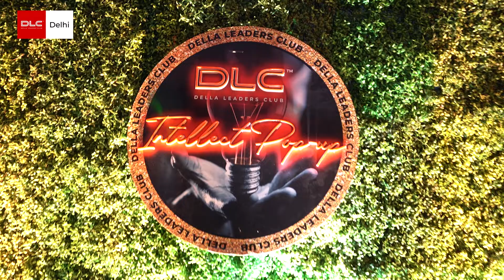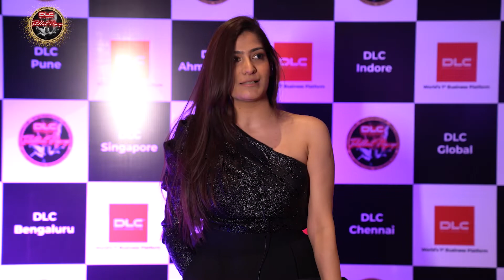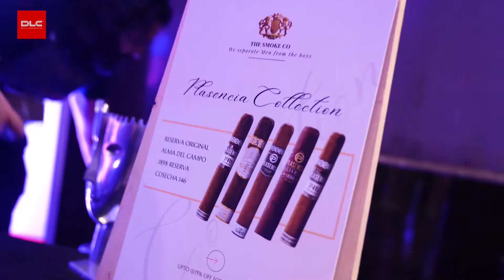DLC Intellect Pop-Up, Delhi Chapter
The DLC Global Summits have been meticulously designed like no other summit. Apart from specially curated sessions with distinguished speakers, the summits would have a number of varied experiences and entertainment programmes that would provide a marvelously all-encompassing experience.